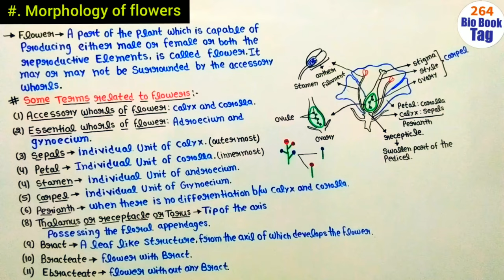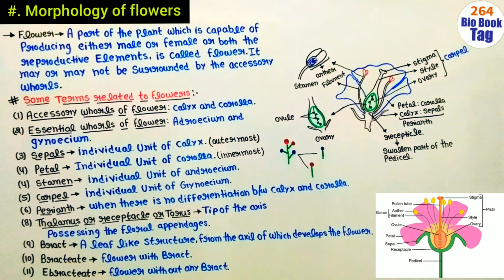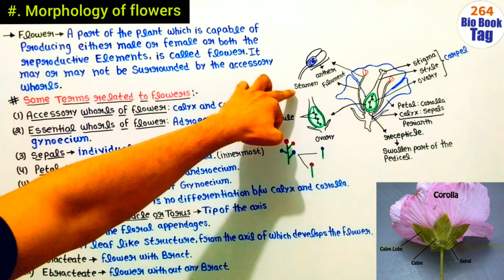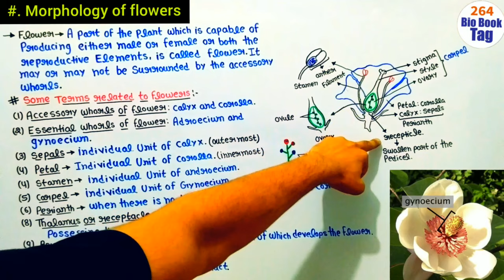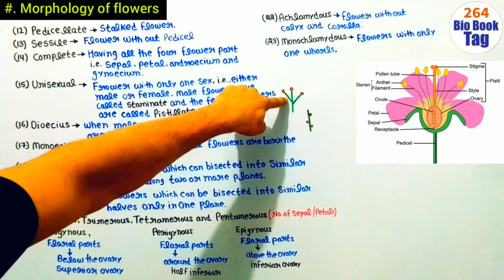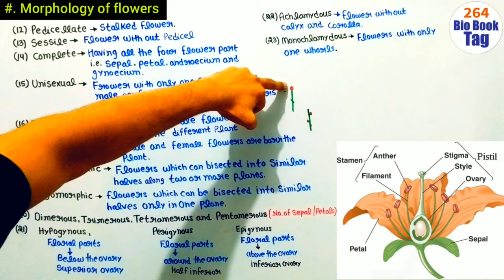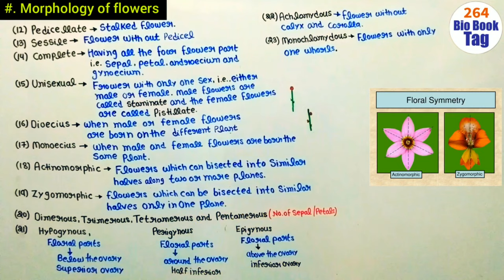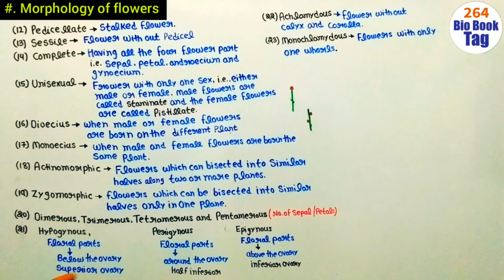Morphology of flower / Structure of flower B.Sc 2 year